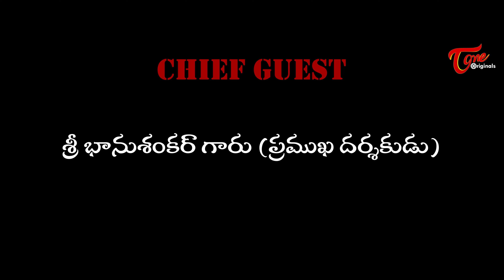Swatantram | Latest Telugu Short Film 2024 | By Sateesh Peteti | TeluguOne Originals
Independence Day Special "Swatantram" Latest Telugu Short Film 2024, Directed by Sateesh Peteti.

Meenaga Gopi Boya Presents
Katha and Matalu : Siva Swargam
Matalu Sahakaram : Srinivas Kothapalli
DOP & Editing : Amith sai
Producer : C.parameshwari
Screenplay and Direction : Sateesh Peteti